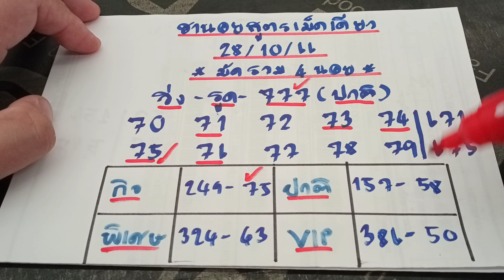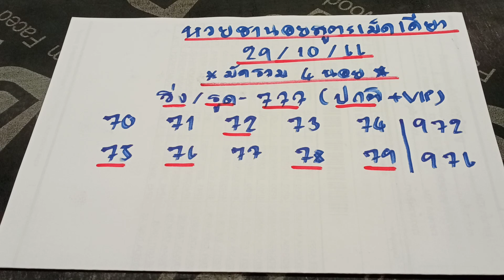🇻🇳หวยฮานอยวันนี้ แนวทางหวยฮานอย ได้เฮมาเน้นๆรอบปกติ57 ตามต่อวันที่ 29/10/66